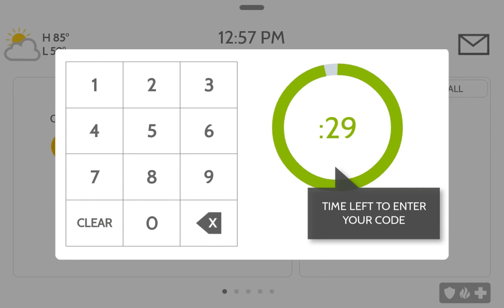True Protection| Qolsys IQ2- Disarming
How to disarm your IQ2 panel.